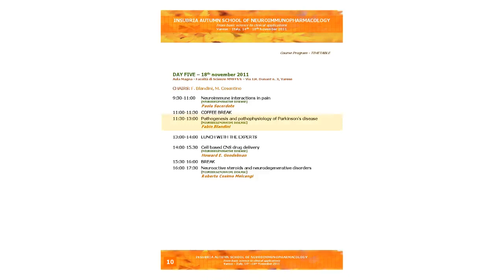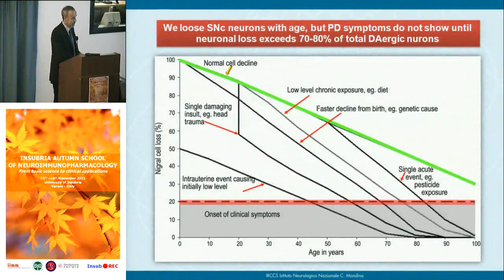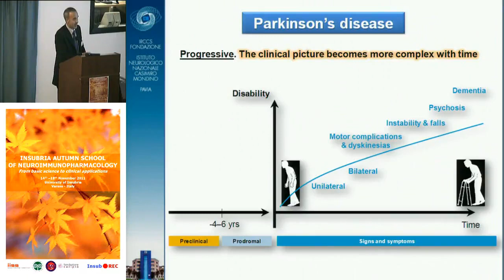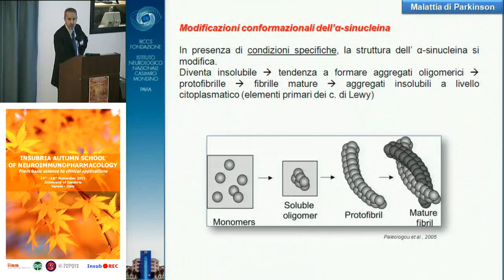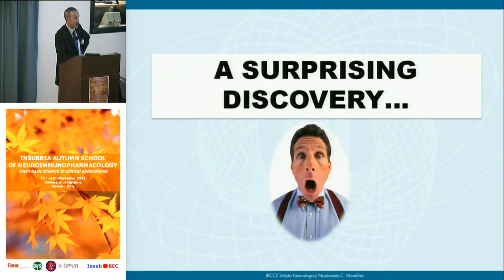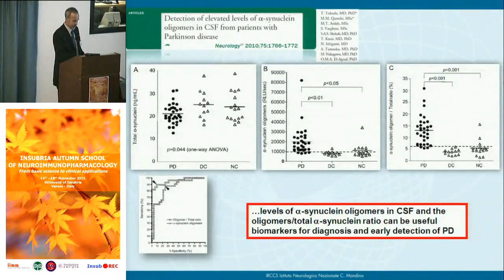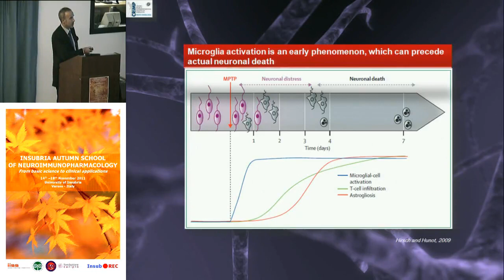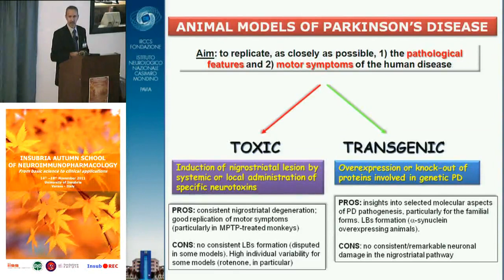Pathogenesis and pathophysiology of PD - Fabio Blandini, IRCCS Neurological Institute C. Mondino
Pathogenesis and pathophysiology of Parkinson's disease
[NEURODEGENERATIVE DISEASE]
Fabio Blandini, IRCCS Neurological Institute C. Mondino, Pavia, Italy

DAY FIVE -- 18th november 2011